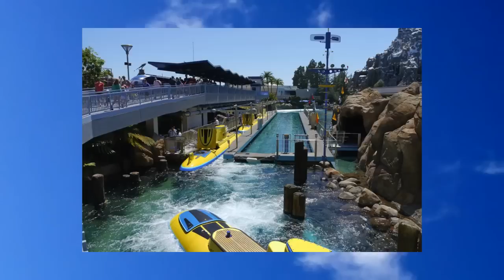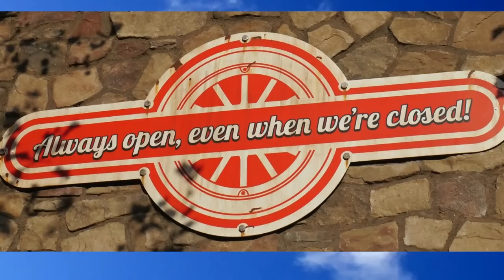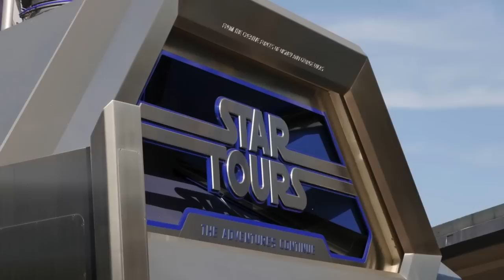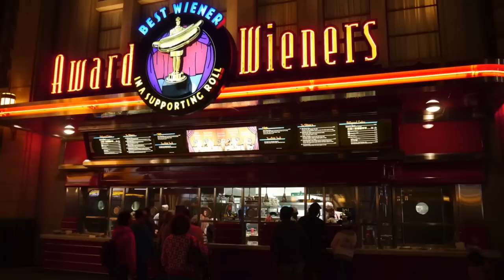DisneyLand Photo Montage (High Res)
This is a series of photos I took while on a trip to DisneyLand in July 2012.  Cars Land had opened the week before I was there.